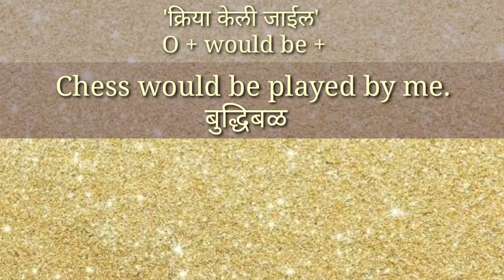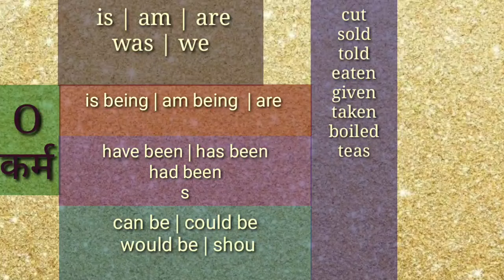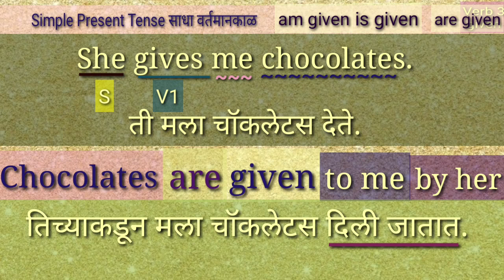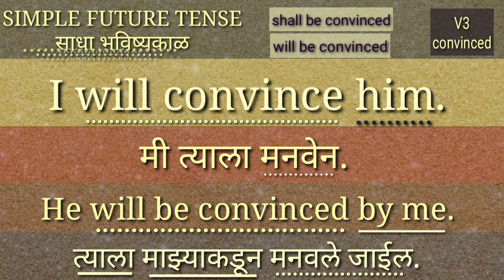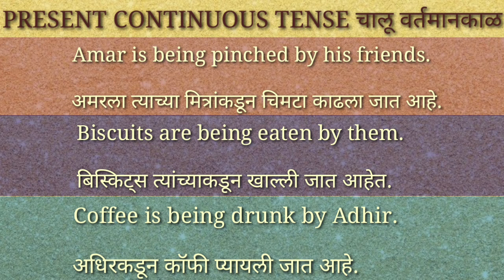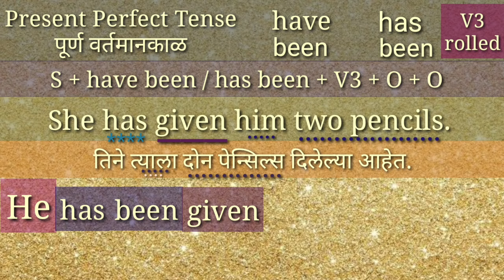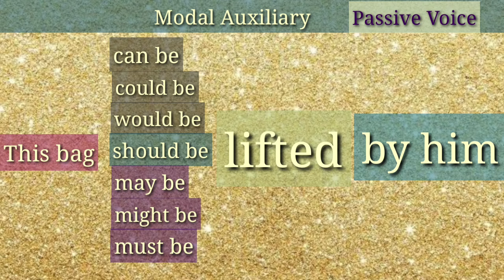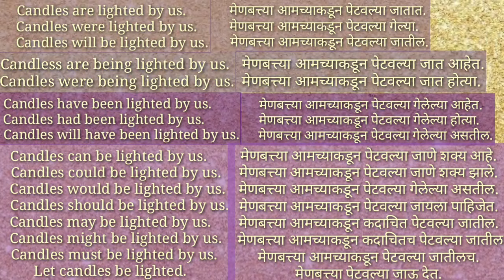Active Voice & Passive Voice Trick |Rules|Examples|Exercise | Change the voice in English Grammar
Change the voice | Active Voice & Passive Voice Rules, Tricks & Examples | How to make Passive Voice Of Tenses ModalAuxiliaries Verbal Questions #'Wh'Questions